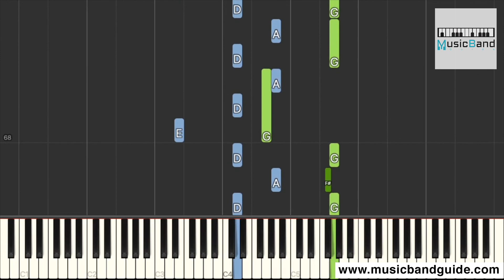劉增瞳 - 你怕不怕失去我 - Piano Tutorial 鋼琴教學 [HQ] Synthesia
作曲: 威仔
作詞: 威仔

如果你真要走
我怎麼會挽留
即使不在身後
偶爾也會難受
可只要你快樂
我難過又算什麼
大不了就痛哭一會就好了

會不會有一天
你又忽然地出現
想當初相戀那天
親吻我的側臉
你現在好嗎
好想再打個電話
可內心的驕傲讓我放不下

有沒有認真過
你有沒有愛過
請你大聲告訴我
你怕不怕失去我
我不會丟掉驕傲
去跟你低頭
我只是在等你開口
你懂不懂我

會不會有一天
你又忽然的出現
想當初相戀那天
親吻我的側臉
你現在好嗎
好想再打個電話

有沒有認真過
你有沒有愛過
請你大聲告訴我
你怕不怕失去我
我不會丟掉驕傲
去跟你低頭
你懂不懂我

有沒有認真過
你有沒有愛過
請你大聲告訴我
你怕不怕失去我
我不會丟掉驕傲
去跟你低頭
你懂不懂我